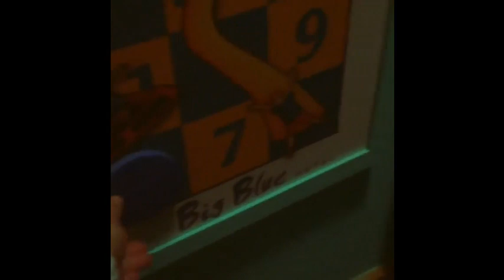Georgia May Foote stories